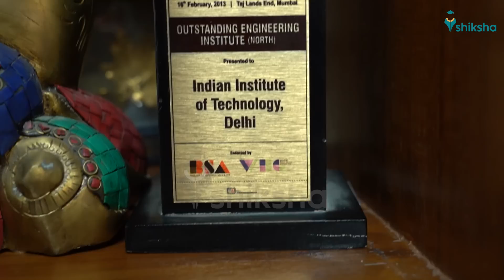How affordable is IIT Delhi? Director Prof Rangan Banerjee answers | IIT Delhi Review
Prof Rangan Banerjee, Director, IIT Delhi speaks to Deepak Singh, Senior Journalist, Shiksha on the focus on research in IIT Delhi, funding and how affordable is the institute.

Tags for referene: iit delhi, iit delhi fest, rangan banerjee, rangan banerjee iit delhi, rangan banerjee director iit delhi, rangan banerjee iitd,